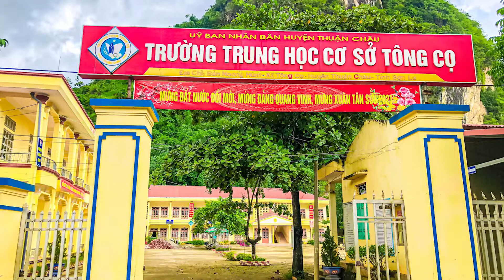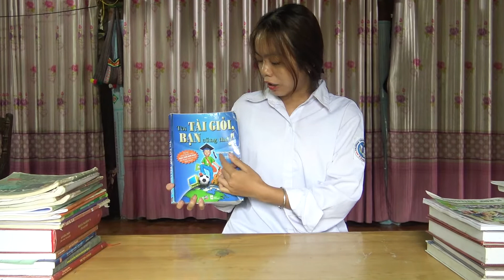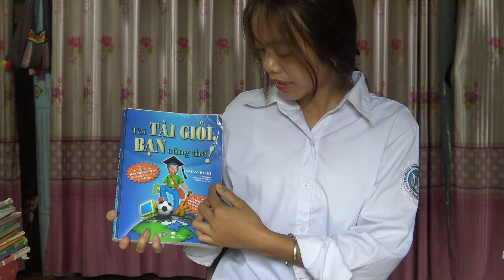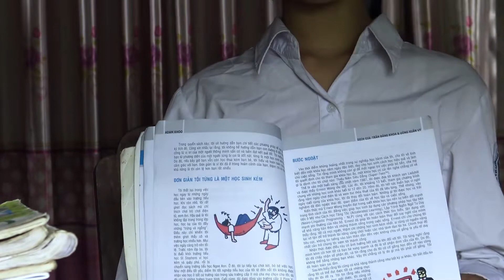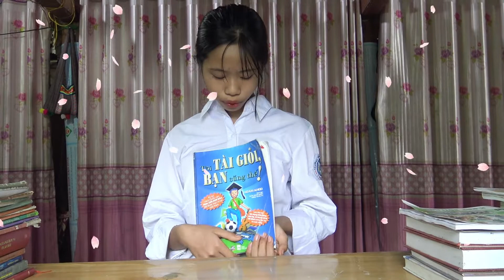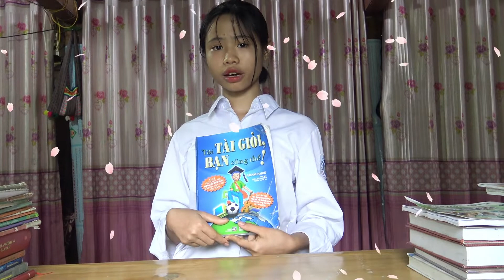A1848 - Lò Thị Quyên, Lò Thị Luyến, Lường Thị Phương - Tôi tài giỏi, bạn cũng thế